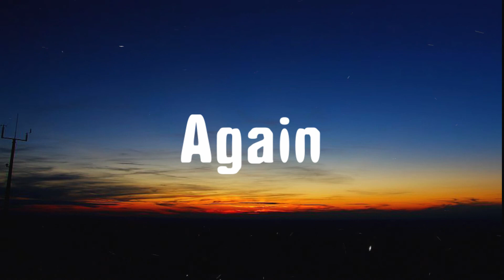WillV - Again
Upload a lot of the nice song, the best voice of singer.